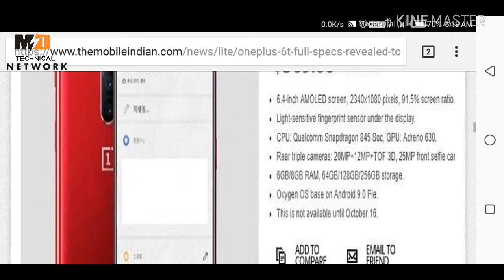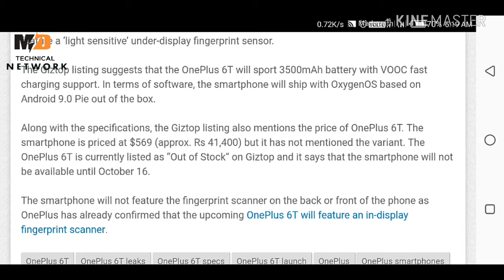One plus 6T with new futures in Assamese by MD Technical Network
One plus 6T phone in Assamese